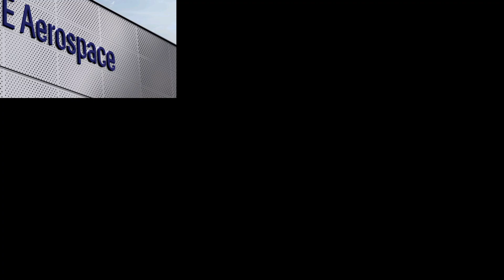India-US Big Deal! Tejas Mk2 & AMCA Get American Jet Engines | F-414 Engine Coming to India!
India and the United States have signed a historic defense manufacturing deal to jointly produce powerful F-414 jet engines for India’s upcoming fifth-generation fighter aircraft, including Tejas Mark 2 and the AMCA project. HAL (Hindustan Aeronautics Limited) will partner with GE Aerospace to locally manufacture these engines with 80% technology transfer.

This video covers:

F-414 engine deal and its significance

Boost to Tejas Mk-1A and AMCA projects

Massive Rs. 62,700 crore Prachanda helicopter order

Timeline of fighter jet and helicopter delivery to the Indian Armed Forces